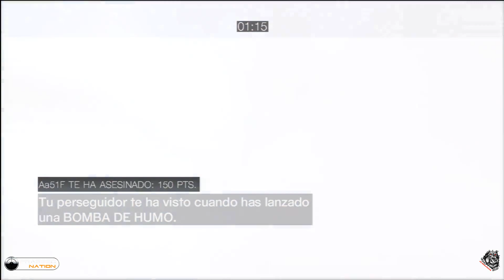ACB Wanted Competition Match Round 1/3 [agentfisher240 vs el_marine1] [1080p HD]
FraggedNation and the ACB Wanted Ladder for PS3 & XBOX! [read more]
In the FN ACB Wanted Ladder you compete against your oponent with the interference of other online gamers. There is no need to finish in first place, just with higher scores then you oponent challenged!

agentfisher240 (aka agentnef2470) vs el_marine1 (aka EA el_marine1)
Round 1 @ St Mont Michel  Night!